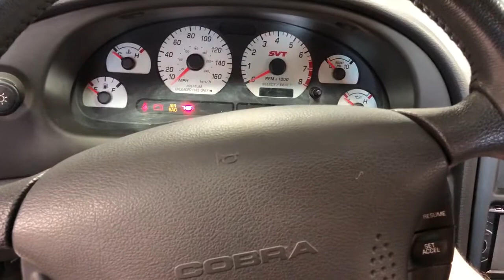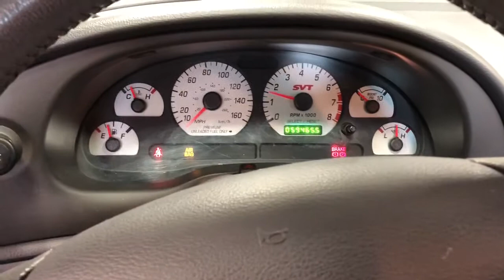03 Cobra Sonic Blue 59k